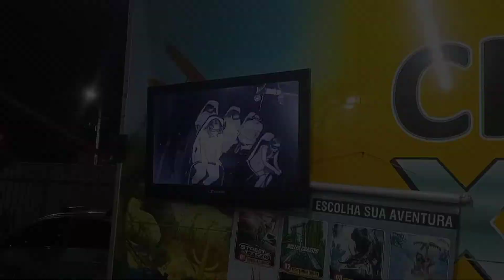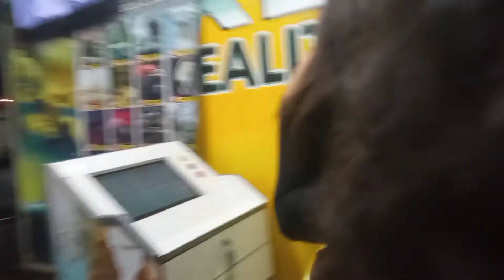Diversão no cinema 6D e no touro mecânico.